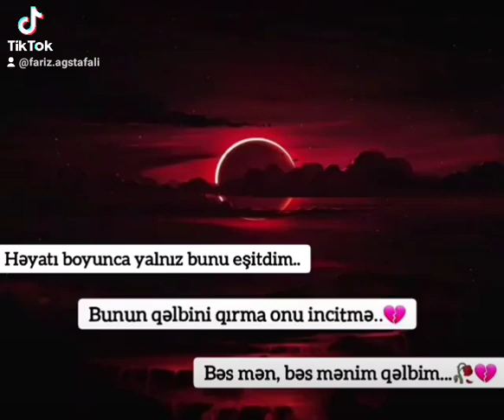WhatsApp üçün status